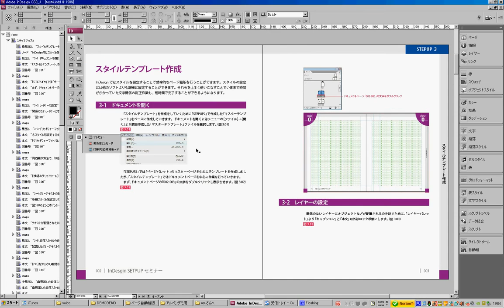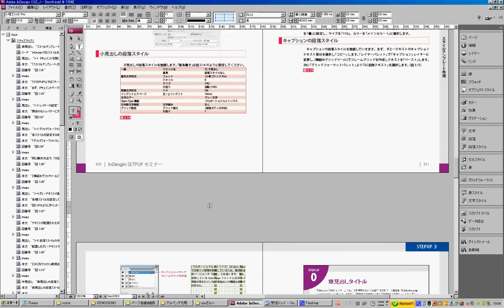インデザイン XML自動組版 その2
Adobe Indesignを使ってXMLにある情報を読み込み、テンプレートに情報を流しこむ（自動組版）。こちらは文書系の流し込み。ページをまたいだ流し込みになっています。データベースから最新情報をXML形式で出力し、自動組版にてチラシを作成。WEBデータベースでWEBサイト、携帯、カタログ、 PDF、チラシ等様々な媒体に流用することができる。これすなわち「ワンソース　マルチユース」なり。